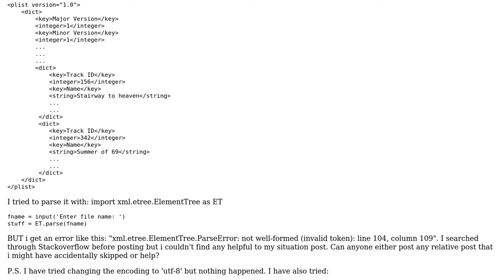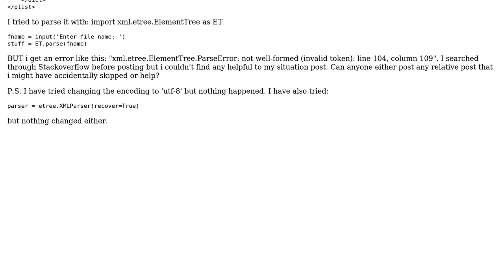xml.etree.ElementTree.ParseError: not well-formed (invalid token): line 104, column 109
With thanks & praise to God, and with thanks to the many people who have made this project possible! You are responsible for your own actions.